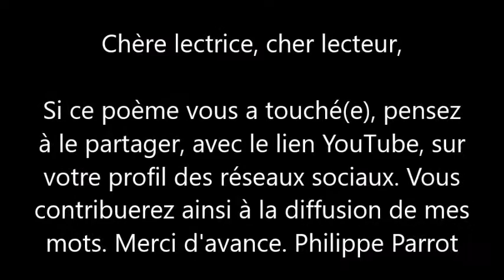Philippe Parrot : Poème contemporain lu n°177 : Elle se donne à la mer